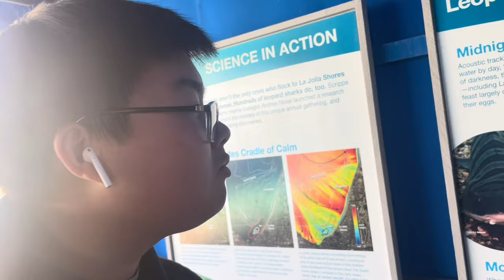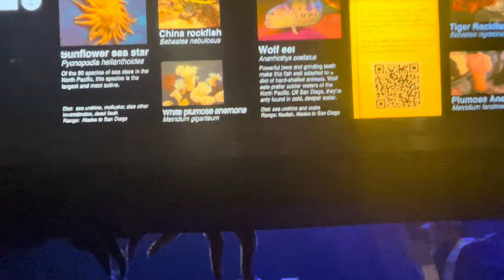Birch Aquarium (Vlog #2)